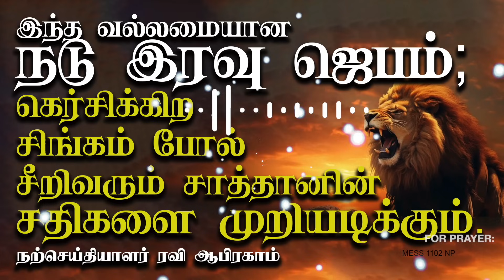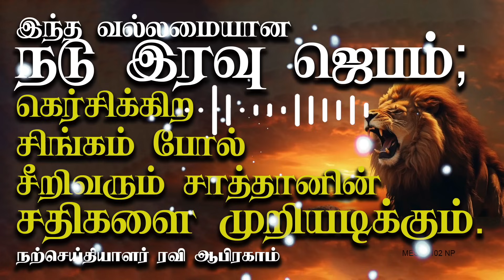நடு இரவு ஜெபம் MidNight Prayer Tamil Christian Message | Ravi Abraham iravu Jebam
Jesus Prayer Tamil, Night Prayer, Prayer for children tamil, Listen before you sleep | Evangelist Ravi Abraham

🌐 சத்ருவை சங்கரிக்கும் நடு இரவு ஜெபம்
உங்களை விரோதிக்கிறவர்கள் மகாக்கொடிய
ஆபத்தில் அழிந்துபோகாதபடி கருத்தாய் ஜெபிப்போம்.

✅ For India.
RAVI ABRAHAM MINISTRIES,
ICICI bank

✅ International Transfers:-
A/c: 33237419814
Ifsc: SBIN0000880
Nagercoil Branch.

✅ Relavant Tags:-

Content Available
Prayer - 13:44
Encouraging Word - 21:36